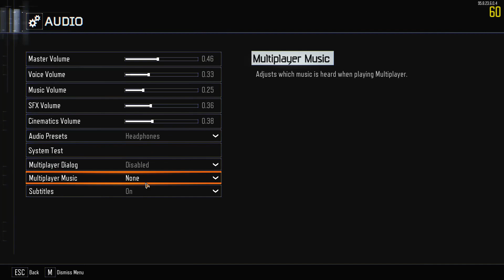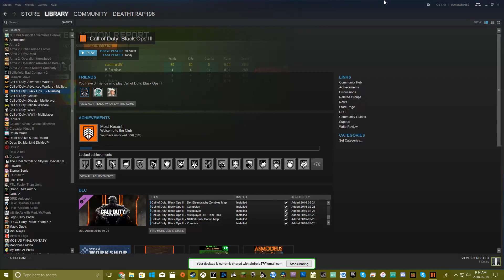Call Of Duty Black Ops 3 PC road to 1st prestige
This is my first video in a new series call road to 1st prestige in black ops 3 on PC